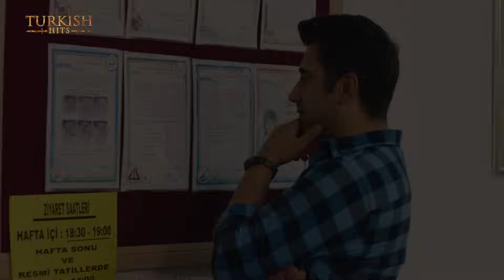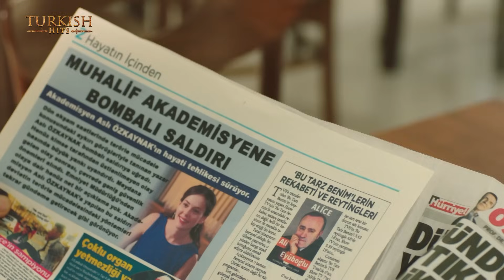Warrior Season 2 EP 34 | Turkish Urdu Dubbed | Turkish Hits Urdu